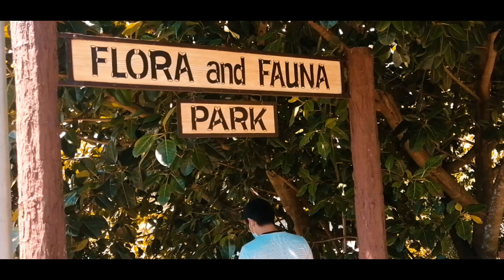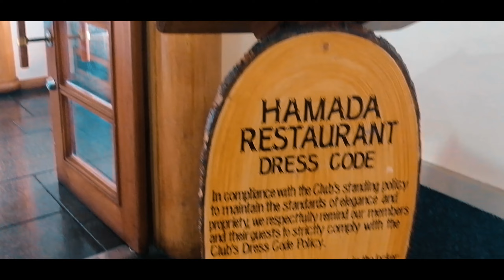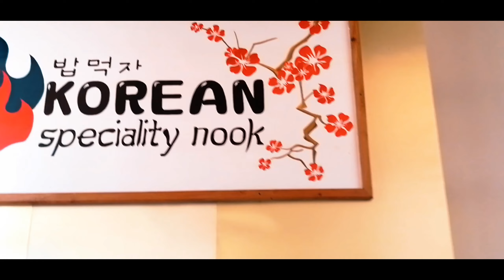Affordable Luxury Unlocked: 5-Star Mountain Resort in Baguio on a Budget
Where to stay in Baguio? Check out the first part of this video This is long overdue, a continuation of our stay at Baguio Country Club back in 2021.

🏨🌄 Experienced Affordable Luxury at Baguio Country Club! 🌄🏨

We experienced an overnight stay at the prestigious Baguio Country Club without breaking the bank! This is a short tour of the hotel and some amenities that this 5-star mountain resort has to offer.  Cozy rooms, breathtaking views and lush landscapes surrounding the resort! 🍽️🏞️ 🛏️🌲

"Earlier this year, the club decided to open its doors to locals. Room rates start at PHP7,000.00 a night. Depending on the location of the room, the type of room or cottage, that price will be doubled or tripled even. So you see, it was never an option for us to stay there for it was way out of our budget. It's best to say away from anything with 5-star in it if you are on a budget."

Imagine our surprise then when it was posted in their social media that deluxe rooms are priced at PHP1,000.00 per night. Me and my friends immediately booked rooms.

Happy travels! 🌏✈️

Timestamps
00:00 Intro
00:14 Sunrise from the balcony
01:43 Buffet area
02:38 Aviary
03:48 Back office/golf academy
05:19 Greenhouse
06:57 Strawberry Garden
08:26 Swimming pools/children's playground
09:31 Hamada Restaurant
10:05 Gym